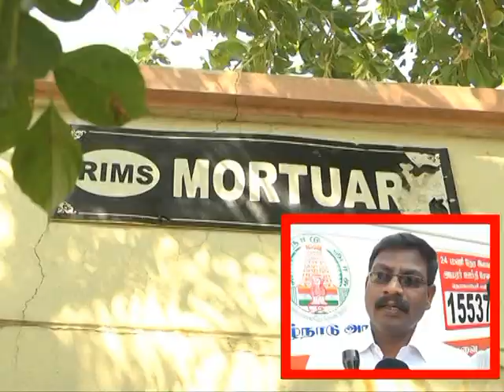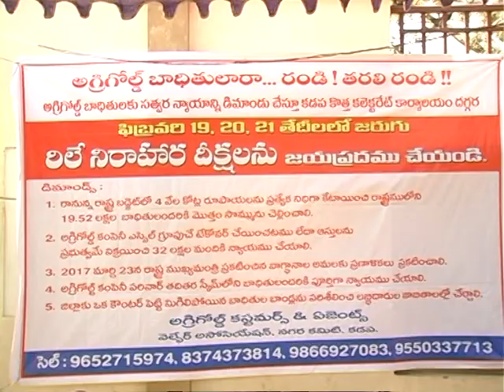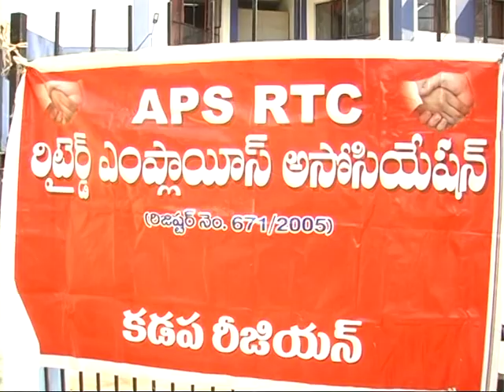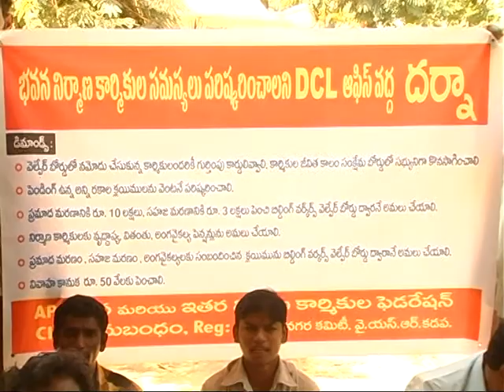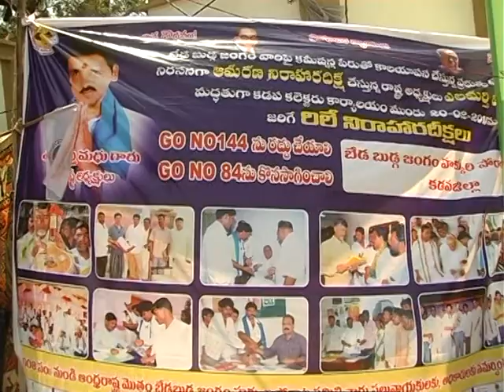SS NEWS 20 02 18